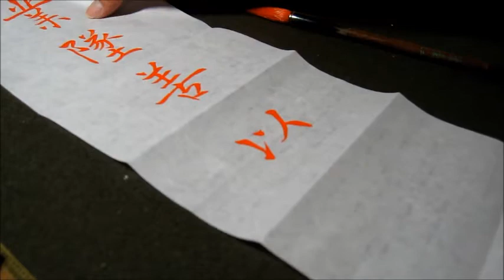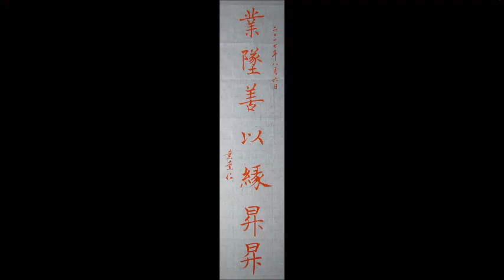葉薰仁臨《褚遂良雁塔聖教序》0098 業墜善以緣昇昇